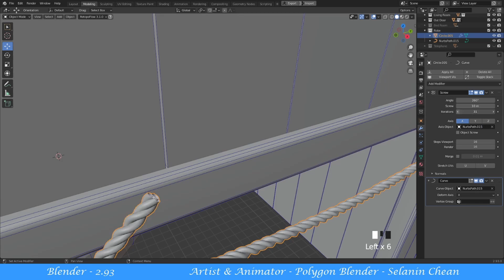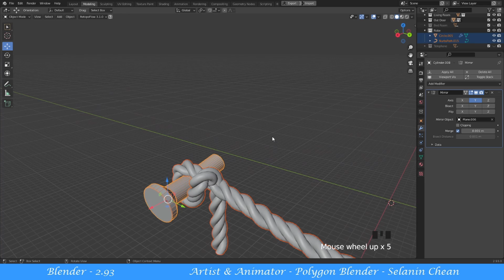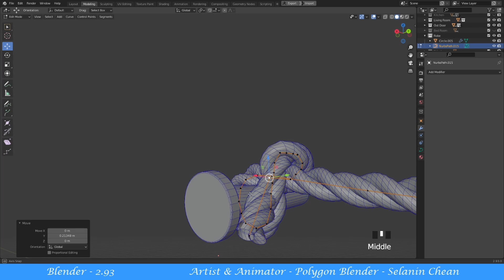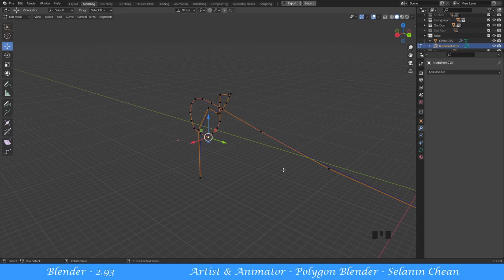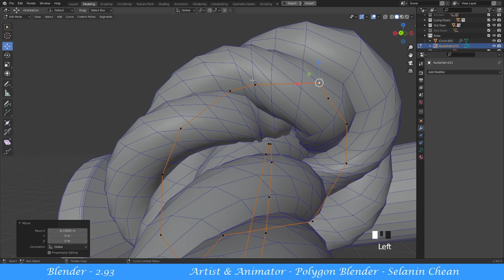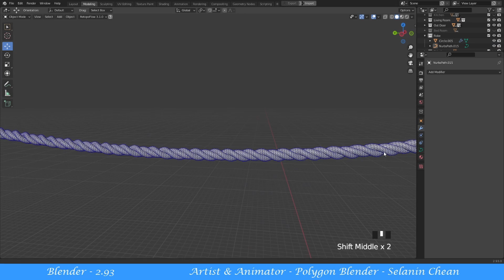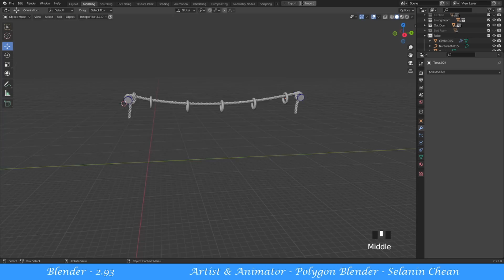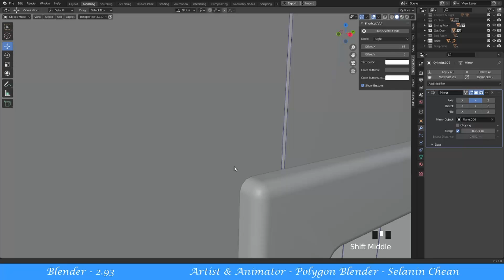Curtain and Robe modelling in blender 2.93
it's a difficult part of blender modelling but fun when u get into it, we have recently added a curtain and robe into our animation scene and we like it so much, we wish u guy enjoy to watch this time-lapse video and be patient to wait for a real animation come out..